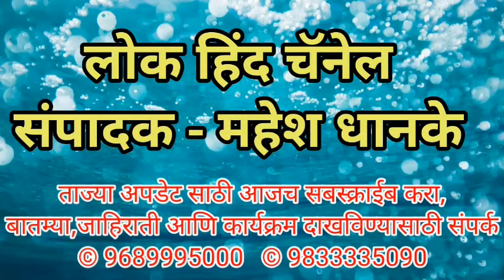नांदगाव मधील चारही व्यक्तींचा कोरोना रिपोर्ट निगेटिव्ह